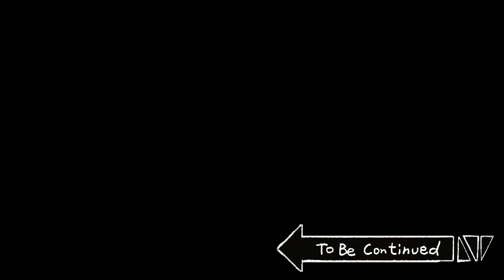[Jjaltoon Chiến Đấu] Vũ khí của công chúa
Thưởng thức hoạt hình hài hước miễn phí!

[Phân phối: Big Picture Team] [Lập kế hoạch: B - Cripspy] [Kịch bản: Story Team]